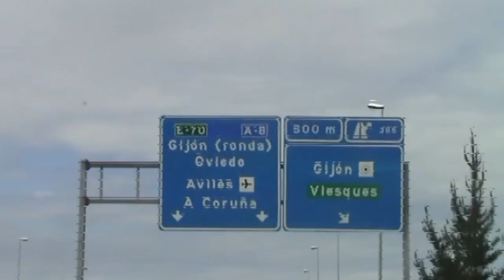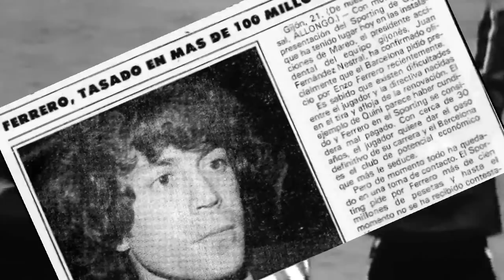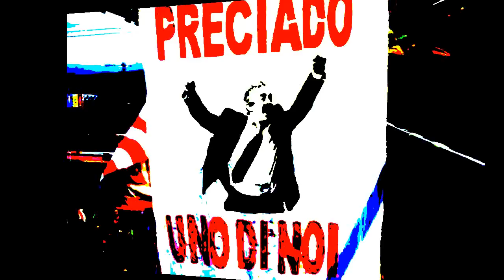Hoy como Ayer " Puxa Sporting de Gijón " Los años dorados ".Mauricios!! Nunca caminaras solo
Videoclip del El Real Sporting de Gijón ...El Sporting es un club de fútbol profesional español de la ciudad de Gijón, fundado el 1 de julio de 1905. Disputa sus partidos como local en el estadio El Molinón, el más antiguo del fútbol español. Los mayores éxitos deportivos del Sporting son el subcampeonato de Liga conseguido en la temporada 1978/79, dos finales de Copa del Rey en 1981 y 1982,y las participaciones en la copa de la UEFA. Los años dorados ..Hoy como ayer .Puxa Sporting.

Había llegado el momento más esperado de la semana

Llegábamos justos andando, deprisa por toda la playa

Ya casi no recordaba que me pasabas en cuello

Y no pagabas la entrada infantil

Alcanzábamos los asientos y

Las bufandas al viento

No sé que me hacían sentir

Después llegaban los goles y las emociones

Con Quini, Ferrero y Joaquín

Eran las tardes de Sporting de antes

Y las que nos quedaran por vivir

Olores de habanos que no soportaba

Que eran la esencia del fútbol

Los críos bajaban al campo

Para hacerse la foto del Brujo

Ferrero marcaba los corners directos

Los pañuelos al viento

No se que me hacían sentir

Con Quini, Ferrero y Joaquín [ Mauricios ]
Musica ..los Mauricios

Por Adolfomayo